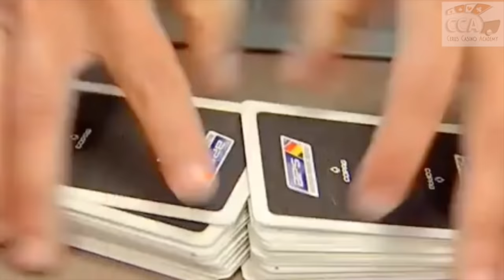Devenez Croupier Club de jeux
Un travail hors du commun à Paris ?
Les clubs de jeux recrutent ! Deviens Croupier Club de jeux avec ou sans diplôme
Les formations sont prises en charge à 100% (gratuit pour les demandeurs d'emploi).